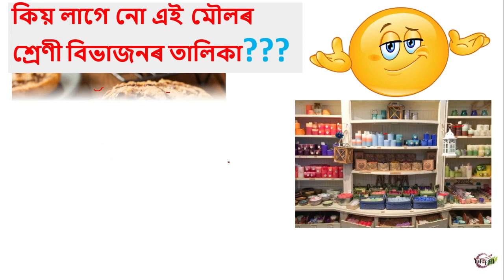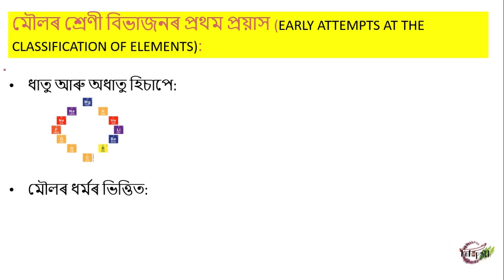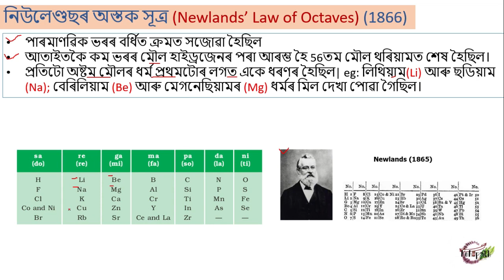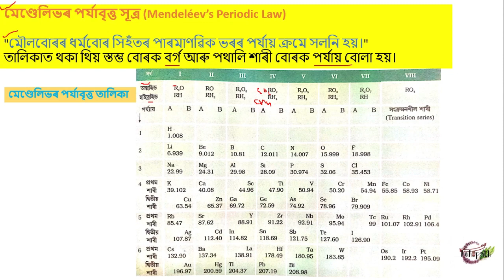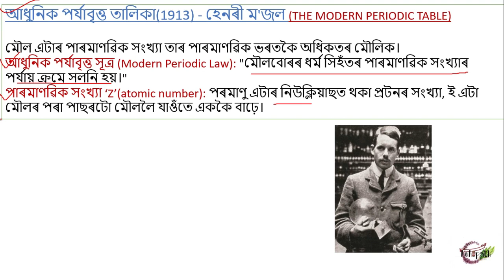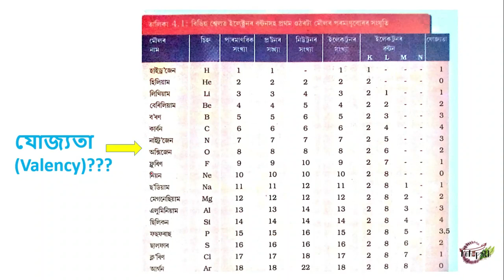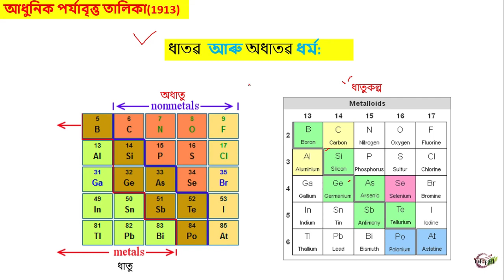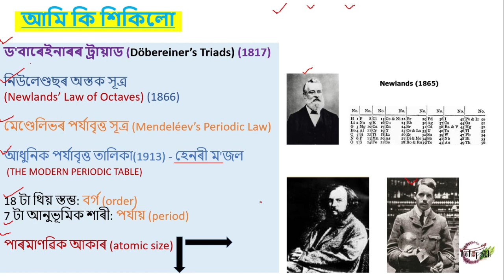Periodic Classification of the Elements, class 10 in Assamese | মৌলৰ পৰ্যাবৃত্ত শ্ৰেণীবিভাজন | SEBA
Periodic Classification of Elements class 10 in Assamese | মৌলৰ পৰ্যাবৃত্ত শ্ৰেণীবিভাজন | SEBA
In this video, we have covered chapter 5 of General Science, Class 10 in Assamese in a very simple and informative way.
Facebook
Instagram
Twitter